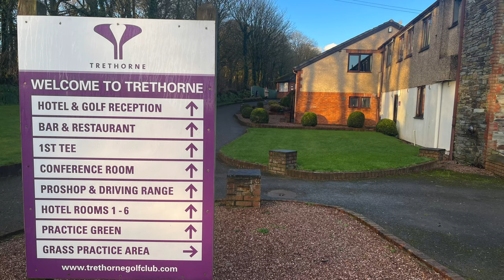BIG OGGIE CHARITY GOLF DAY TICKETS INFO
PLEASE WATCH FOR MORE INFORMATION REGARDING TICETS FOR THIS YEAR'S BIG OGGIE CHARITY GOLF DAY.

From March 4th onwards.

COME AND JOIN OUR FREE FORUM AND CHAT WITH A WHOLE NEW COMMUNITY OF LIKE MINDED GOLFERS OVER AT THE BIG OGGIE GOLF CLUBHOUSE.

 THERE. MY NAME IS JOHN RO OGDEN, BUT OGGIE WILL DO...